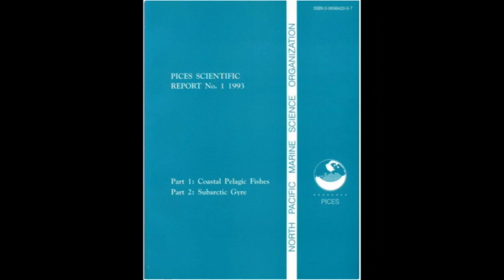PICES Science Communications Advisory Panel shares the ABT Science Communication method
This video was created on September 23/24 in Busan, Korea, during the PICES-2022, at the Advisory Panel on Science Communications' workshop on "How to Create Memorable PICES Science Stories." The workshop focused on the "ABT" Science Communication method, which takes advantage of narrative to make our science more understandable, and more memorable. All of the instructional videos from this workshop can be found in PICES Science Communication playlist,